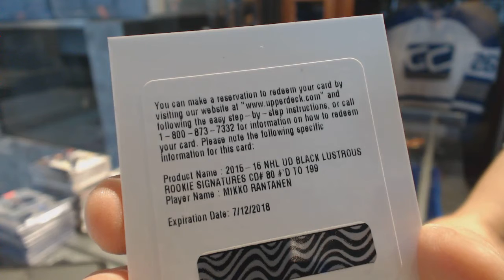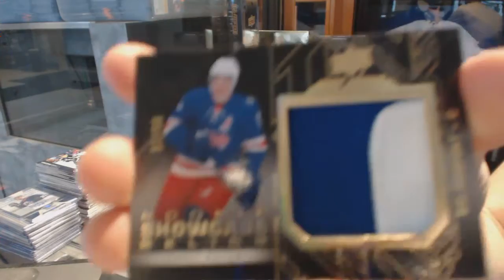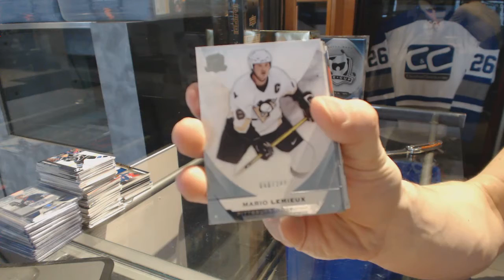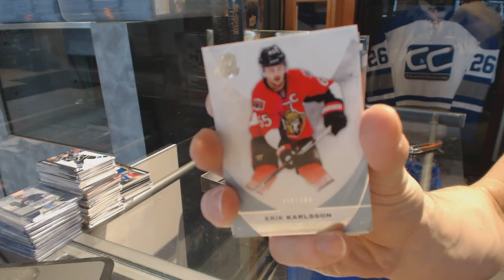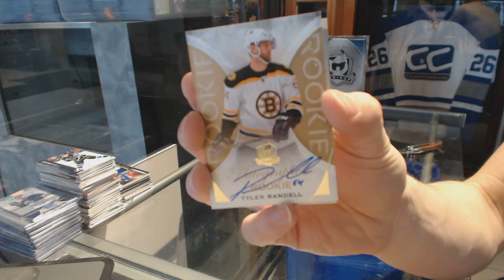15-16 UD The Cup & 15-16 UD Black Hockey Box Break - C&C #6711